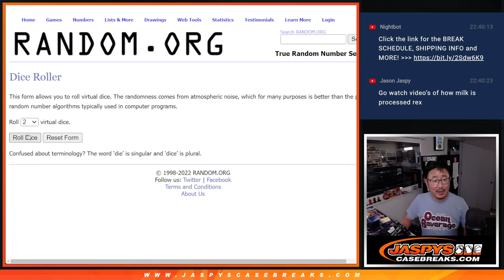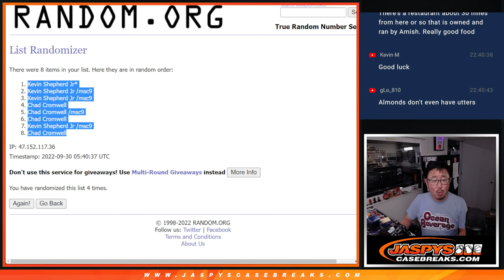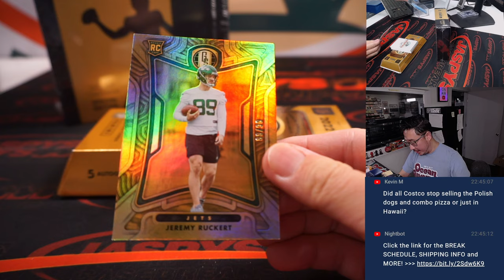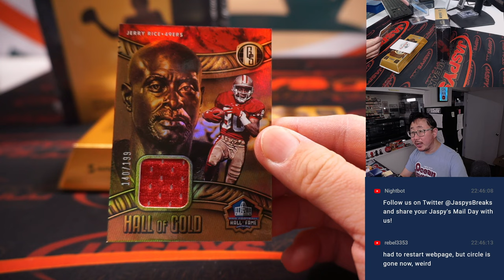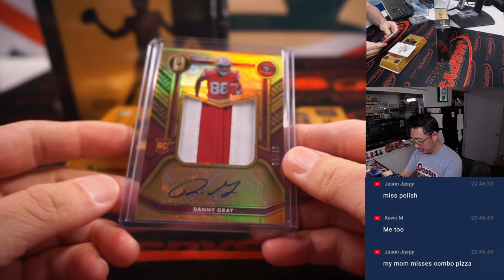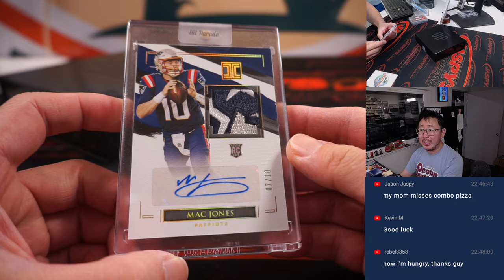Th, 09.29.22 ~ JASPY'S 2-BOX HIGH END FOOTBALL MIXER *RANDOM DIVISION* #2